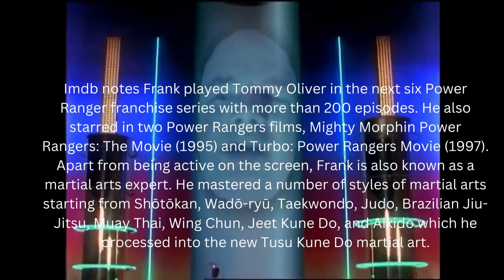jason david frank rip